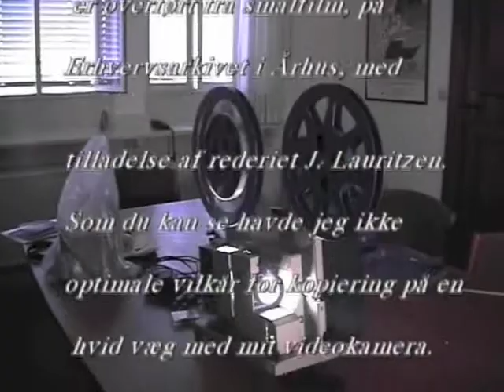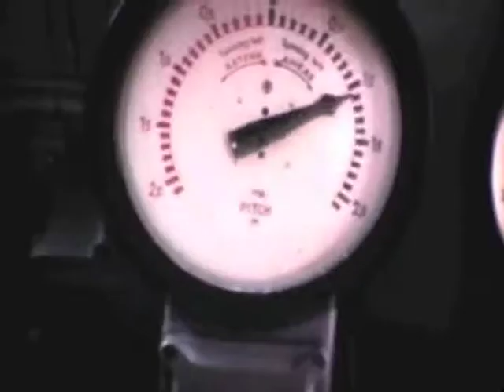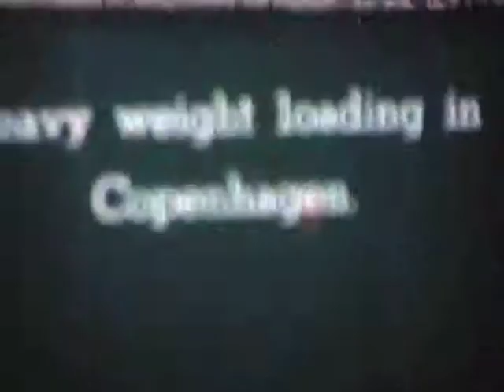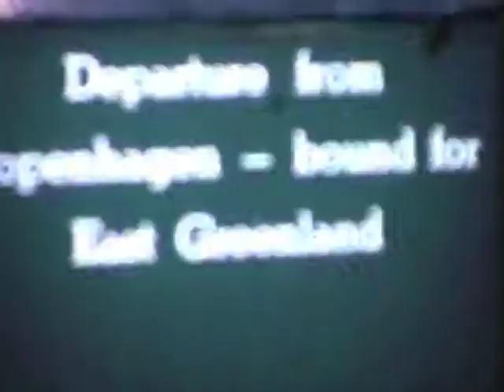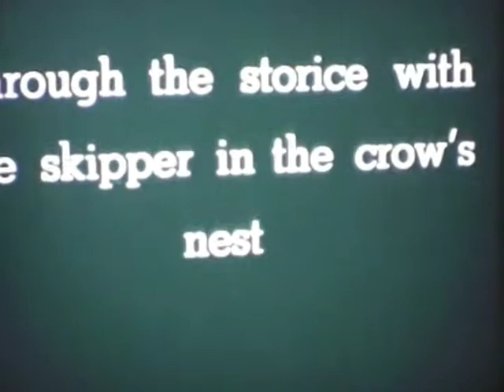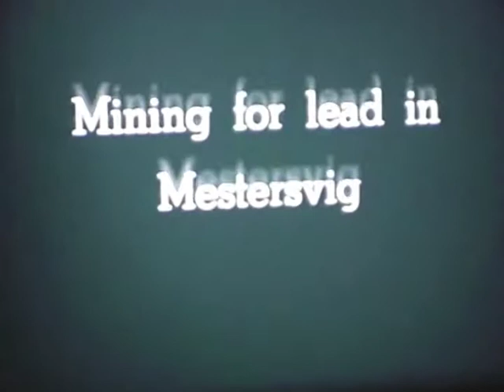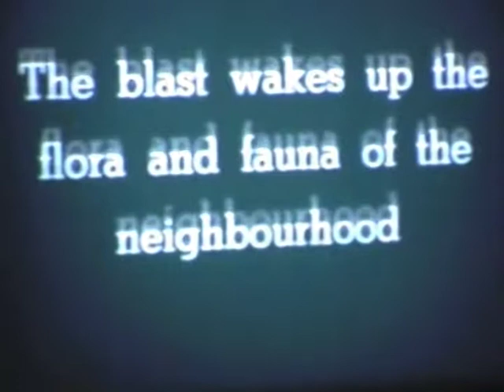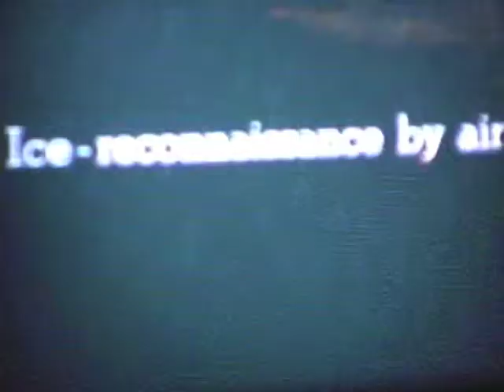1950's. Kista Dan. Optaget før KD blev rød.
Kaj Fjellerad/ Erhvervsarkivet Aarhus kopi af originalfilm om Kista Dan i 1950'erne. Kopieret ved film på lærred med støtte fra Lauritzen.